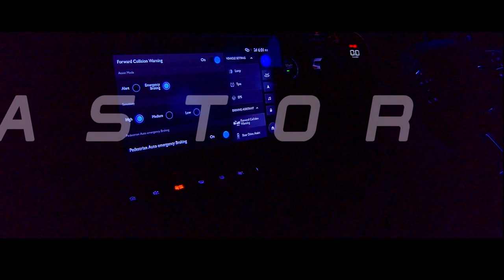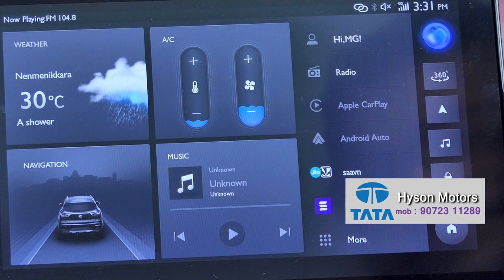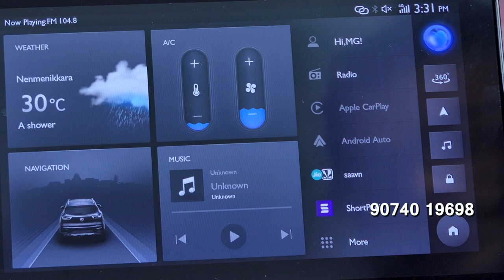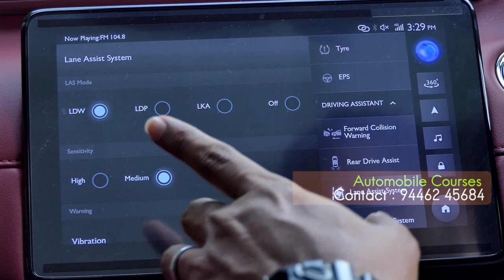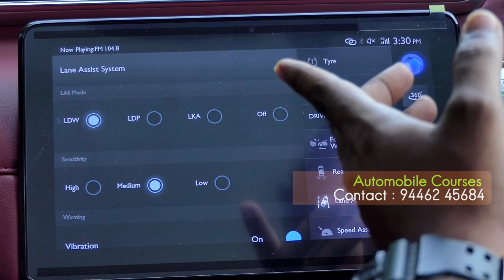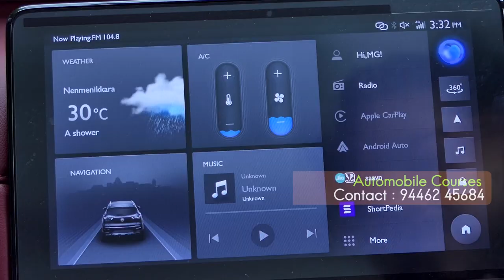AUTO MOTIVE -MG Astor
MG Astor